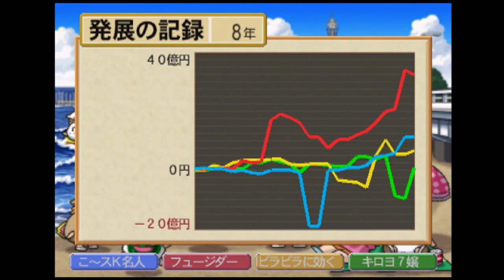【4人実況】予測不可能の『 ぱろぷんてカード 』で大逆転を狙え！！！『桃太郎電鉄』#7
大きく動き出す後半戦